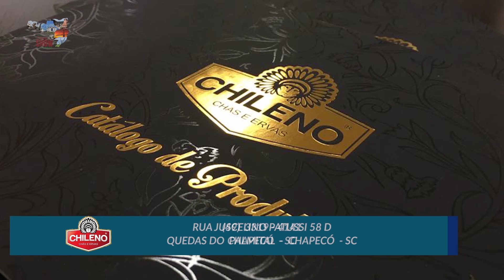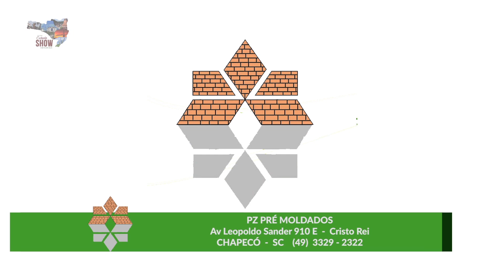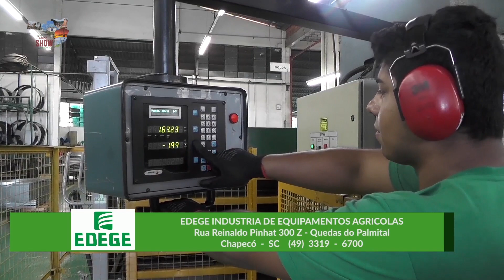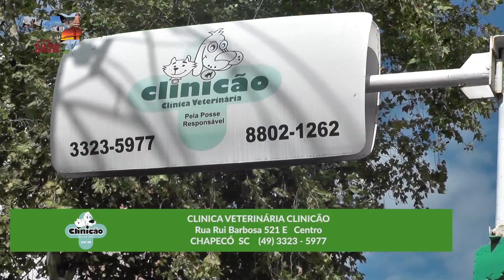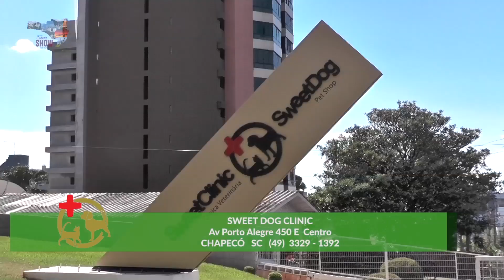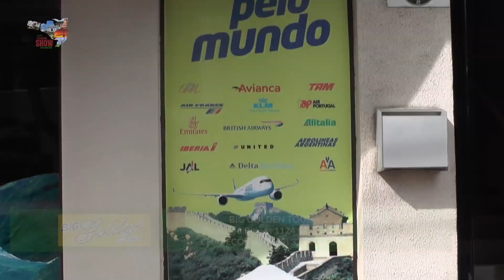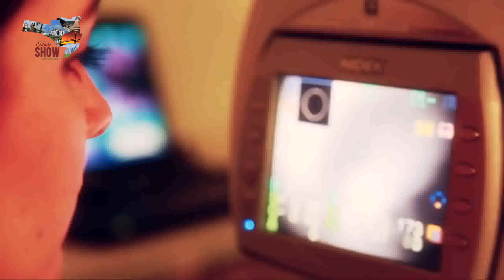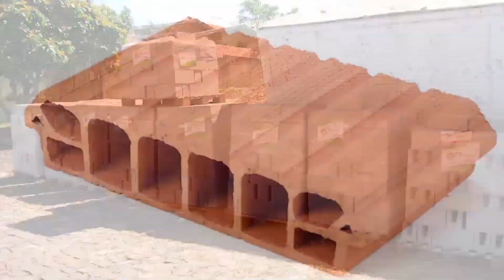Programa Cidade Show - Record NEWS (SC) - 04/05/2017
Chapecó SC